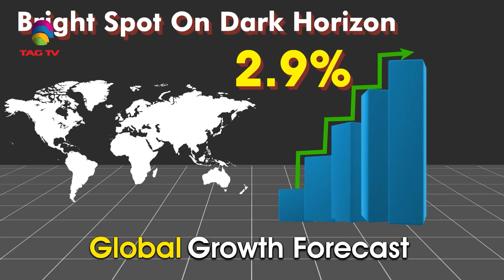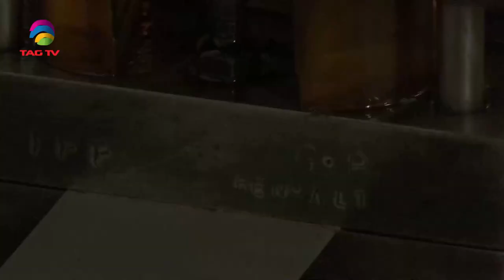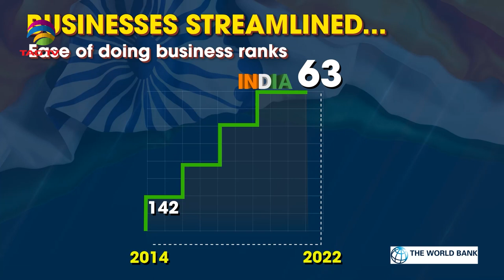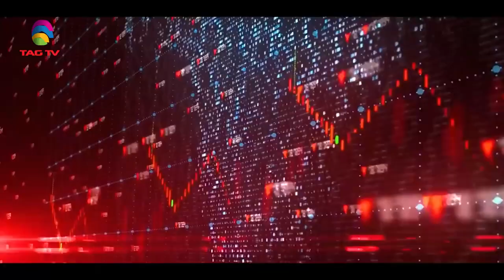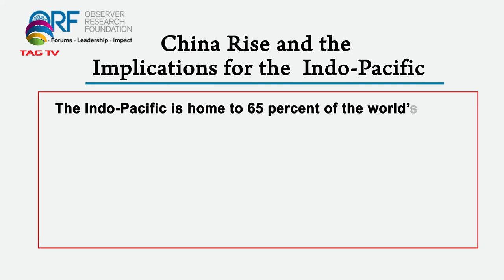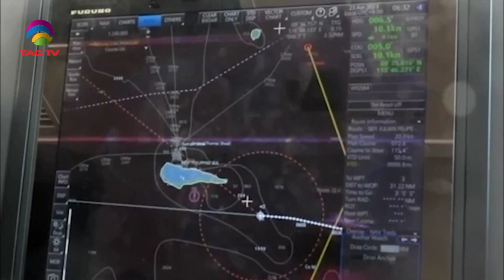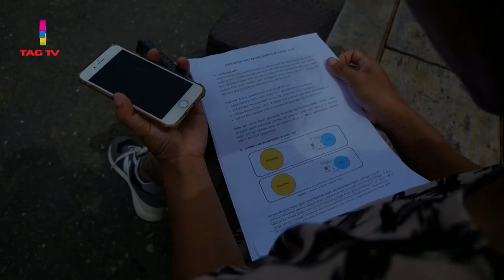India's Role in South Asia & World's Geo-Politics - April 29, 2023 - South Asian Weekly News Show